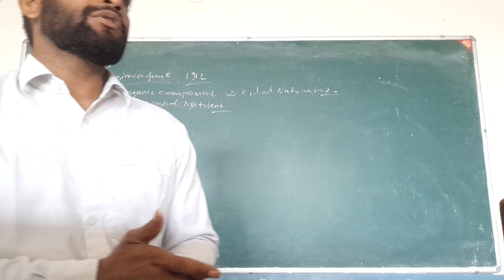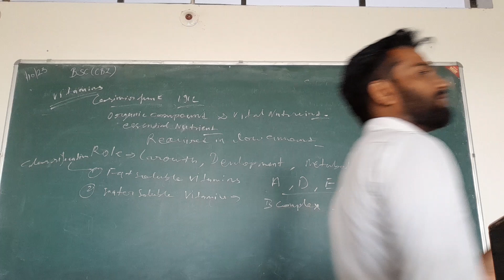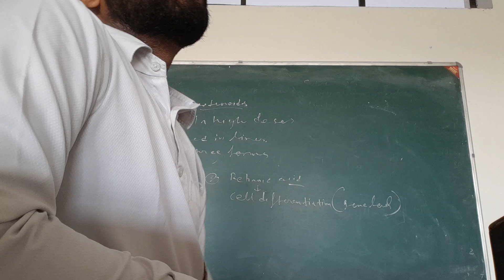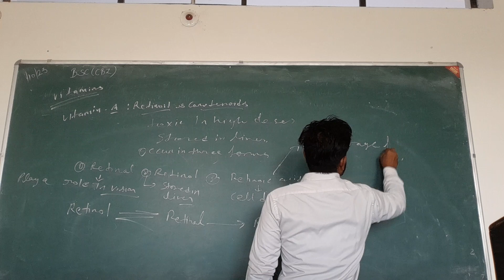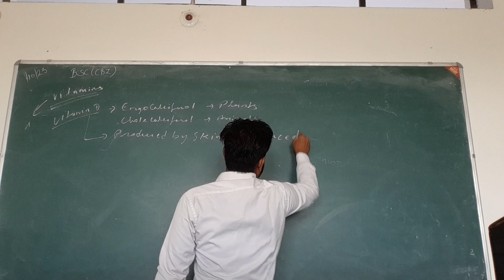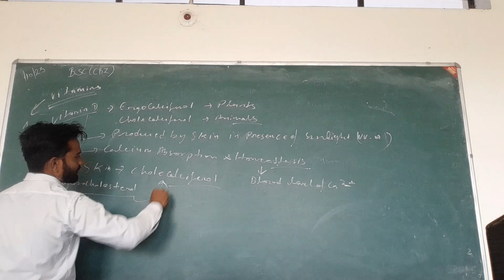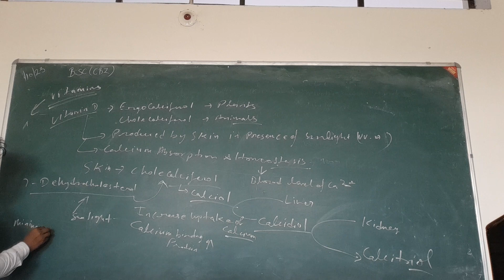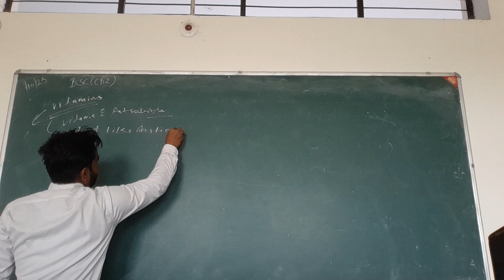vitamins vitamin A vitamin D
that might otherwise be infringing. All credit for copyright material used in the vedio goes to the respected Owner.
Cell
Neet biology classes
Neet biology channel
Neet biology classes in hindi
Neet biology exma pattern
Techniques for neet exam
Short trick for neet exam
Neet complete explanation in hindi
Neet online classes
Neet exam eligibility
Neet answer key with explanation
Neet zoology online coaching
Neet botany online coaching
Neet biology coaching
How to become a good doctor
How to qualify neet exam
How to qualify csirnet
How to solve neet questions easily
Neet biology topics
Neet zoology topics
Neet paper analysis
Neet preparation
Best online youtube channel for neet preparation

Neet botany topics
csir net life science preparation strategy csir net life science strategy
how to crack csir net life science exam how to prepare for csir net life science
GATE LIFESCIENCE
GATE Biotechnology
ICMR JRF
neet preparation,
neet preparation from class 11,
neet preparation from class 11 time table,
Neet english class,
Csir net life science,
Csir part a preparation,
Csir net,
Csir net life science previous year solved question papers,
Neet previous year solved question papers,
Neet answer key,
Csir net life science answer key,
Neet previous year question paper,
Csir net previous year question paper,
Neet 2022 latest news today,
Csir net latest news today,
Neet form filling 2023,
Csir net form filling 2023,
Neet motivation,
Best neet motivation,
Best motivator,
Csir net motivation,
Neet motivational vedio,
Csir net motivational vedio,
best youtube channel for csir net life sciences,
Neet eligibility,
Neet exam eligibility,
Csirnet exam eligibility,
Jrf age limit,
Jrf eligibility,
Best free neet preparation channel,
csir net kya hai,
csir net kya hota hai,
what is csir exam,
csir net 2023 notification out,
csir net jrf kya hota hai,
what is csir net and ugc net,
Jrf upper age limit,
Neet upper age limit,
Neet exam age limit 2023,